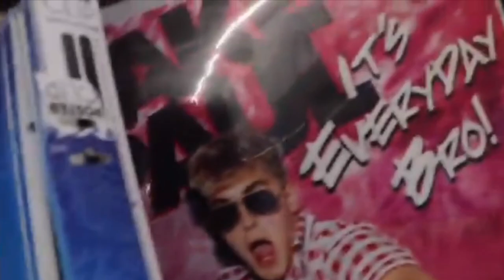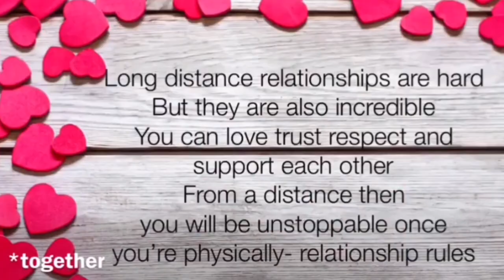Interracial Relationship 4 months+ | Jensen Frederick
Sorry I haven’t posted much guys but I will be posting some videos VERY SOON💛
I’ve almost been together with Andrew for five months close to a half of year ! And I’m just extremely grateful to have him in my life and I can’t wait for our lives to begin together!!

Too busy Lovin’ Love 💛

Heyyyy y’all I hope you enjoy my Vlog! & hope you’re having a fantastic dayyyy & Welcome all new sunny ☀️ subscribers to my channel SHINE ON 💛

Love you sunshine fam☀️💛